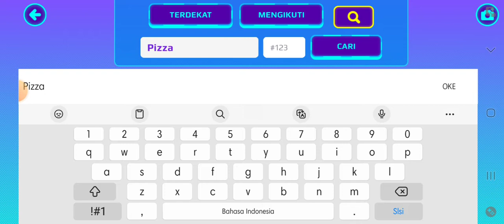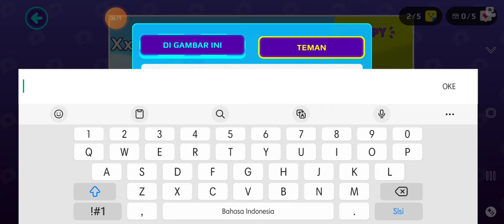lokasi akuma ke #5 dan apa yg kita selamatkan? pizzaguy!!!!!🦋